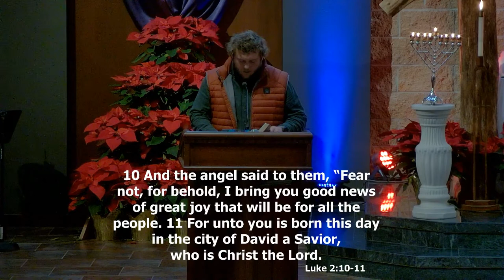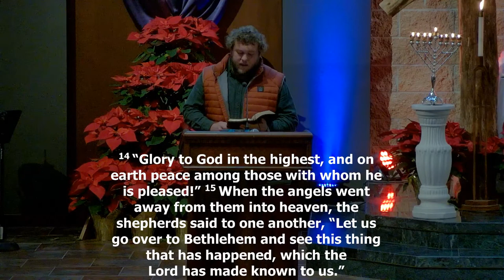4:00 "What to Bring This King"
heritage.church